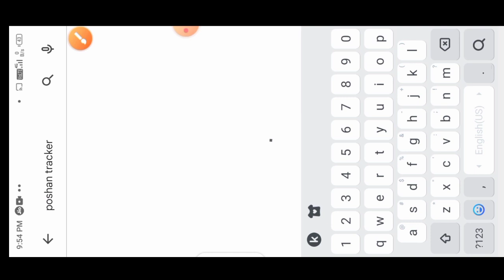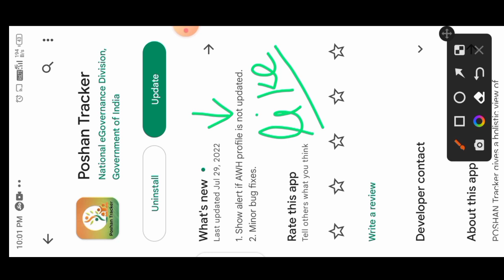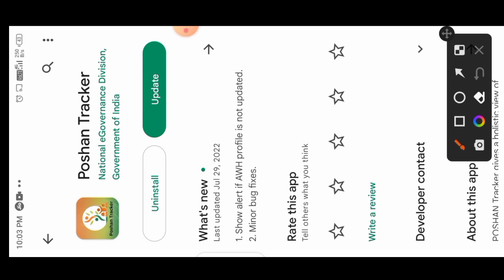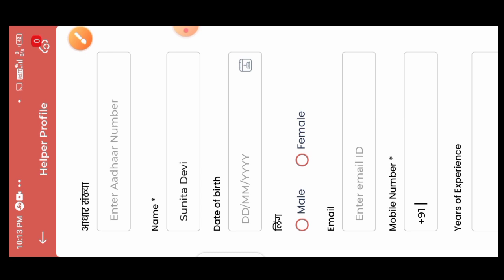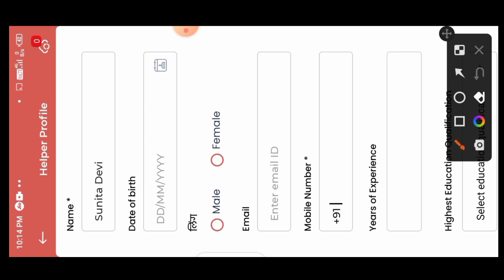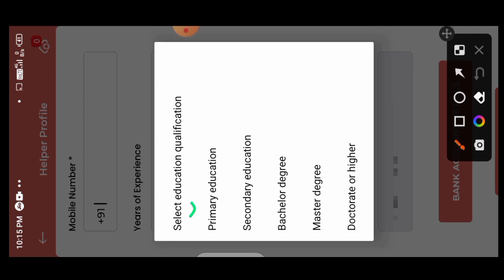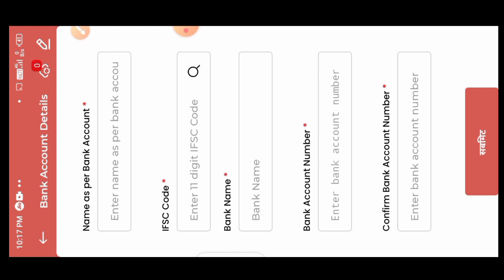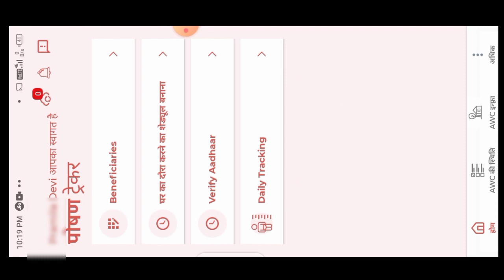पोषण ट्रैकर 14.7| 2 न्यू अपडेट|Awh profile बेहद जरूरी| सेविका जल्द करें यह काम#poshantracker